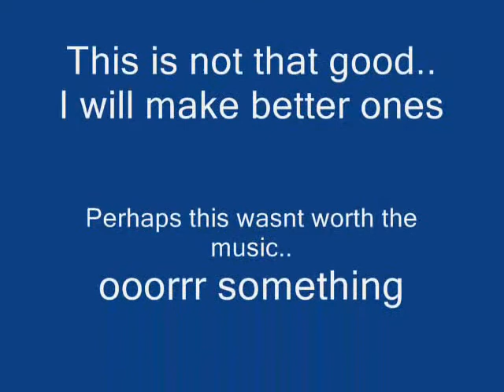Fairly sucky sprite battle.. Sora VS Roxas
Sora vs Roxas.. I know it kind of sucks.. especially at the point with white around the menu and hp bar and all... I apologise for that.

and if anyone knows, a FREE and DECENTLY SIMPLE program for making side scroller games, something like this... could they please tell me. For I want to try and take all that I have of these and what I can get later on.. to make a lil kh game.. but I don't know any good programs *shrug*